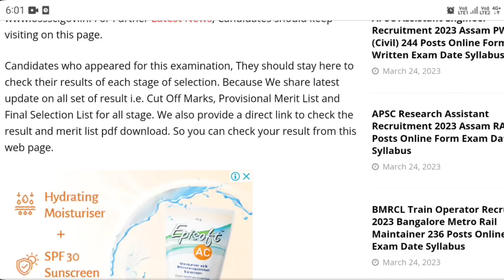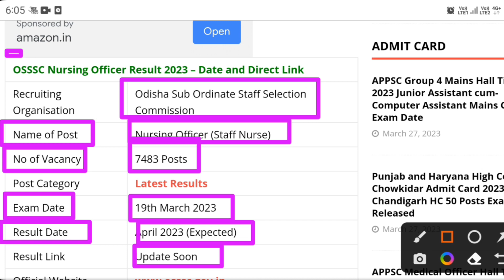OSSSC Nursing Officer result 2023 | Odisha Staff Nurse Exam 2023 result date Latest Update